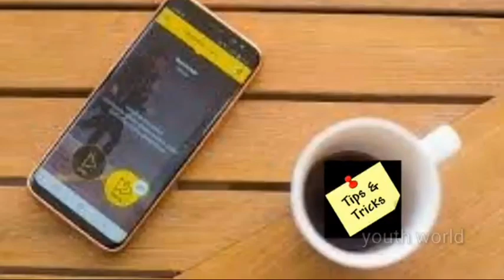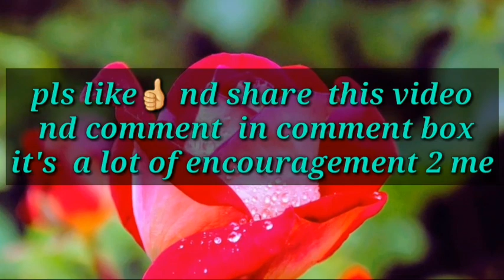Sewing machine thread braking problem /@solving machine thread cutting problem(ENG,HINDI subtitles)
hai🙋 friends here you can solve sewing machine thread braking or cutting problem with ENGLISH,HINDI subtitles.

Are you frustrated with your sewing machine thread constantly breaking or being cut? Don't worry, we've got you covered! In this ultimate guide, we'll walk you through effective solutions to solve common sewing machine thread braking and cutting issues. Our step-by-step instructions and expert tips will help you troubleshoot and overcome these problems, ensuring smooth and uninterrupted sewing sessions.

To start with, we'll explore the various reasons behind thread breaking or cutting, such as incorrect tension, needle-related issues, or improper thread handling. You'll learn how to identify these causes and adjust the tension correctly, select the correct needle size and type, and handle the thread properly to prevent further issues.

Next, we'll guide you through practical techniques to resolve each specific problem. We'll demonstrate how to rethread the machine correctly, ensuring the thread is properly seated in the tension discs and the needle's eye. Additionally, we'll show you how to reposition and align the needle and adjust the bobbin tension to alleviate the thread breaking or cutting.

Furthermore, we'll discuss the importance of using high-quality thread suitable for your sewing project and guide you in choosing the right type and thickness of thread. We'll also provide insights on regular machine maintenance to enhance its performance and prevent future thread-related problems.

So, if you're tired of your sewing machine thread constantly breaking or being cut, this ultimate guide is your go-to resource for effective solutions. Say goodbye to frustration and hello to stress-free sewing!
If you like to buy me a cofee☕through PhonePe or Google Pay.

My Phone pe UPI ID👇(all small letters )
youthworld@ybl

My Google Pay UPI ID👇(all small letters )
272naidu@okicici

hai🙋 friends in this video we can see how to solve  sewing machine thread braking problem with english subtitles. By seeing  this  video  u can  solve ur machine thread braking problem easily.

it useful to all countries like Australia, Netherlands, United States, United Kingdom, Singapore etc. .
sewing machine thread braking problem solving, machine thread cutting problem, youthworld, youth world, machine thread,silai machine repair,machine thread cutting,how to solve sewing machine thread cutting problem,
sewing machine
💜FOLLOW ME IN MY NEW CHANNEL💜
(unknown facts,mysterious stories, creepy horror stories, helath and home remedies in telugu :)👇👇

                           from NCS website. Thanks
                           to NCS

Please try and share your valuable comments below comentry box and don't forget to give a thumbs-up👍. It means a lot of encourage👏 to us.